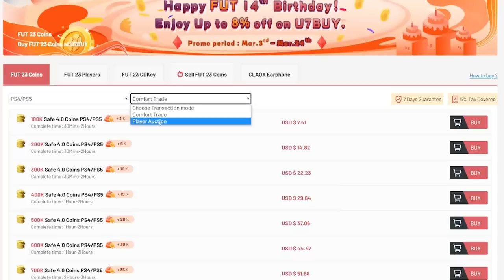100x 90+ ICON PACKS & TROPHY TITANS PLAYER PICKS! FIFA23 ULTIMATE TEAM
Fifa 23, Ultimate team, Trophy Titans, Team 2, 90+ Prime, FUT Birthday, TOTY Icon, Icon pack, Insane pack opening, icon packs, SBC, player picks, upgrade